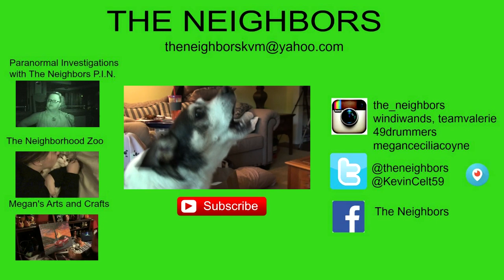HANGING OUT WITH BOOTSIE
Kevin and Valerie go to Corona to deal with screw up with the bank and  Post Office.  Valerie spends some quality time with Bootsie and then comes home and sleeps the day away!

                    Kevin: 49drummers
                    Megan: meganceciliacoyne